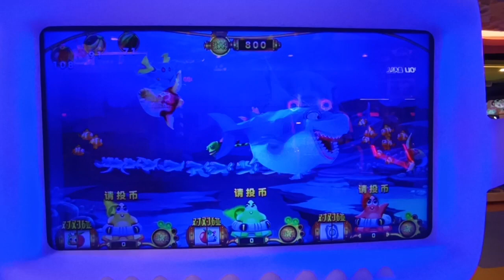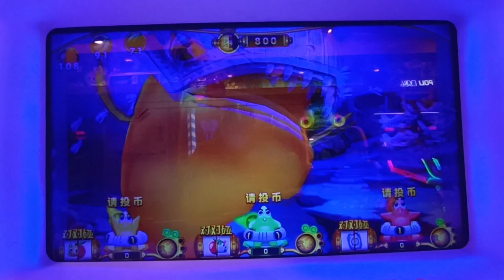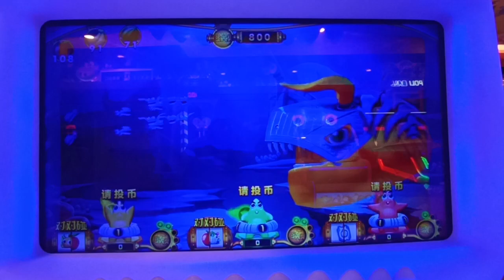這個鯊魚好好笑20230128